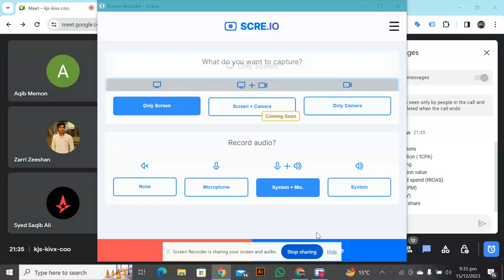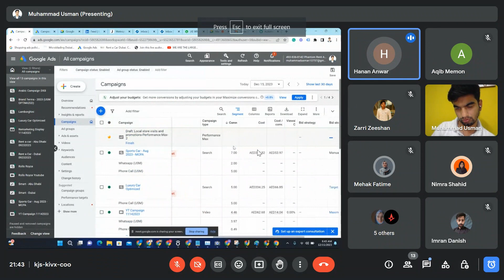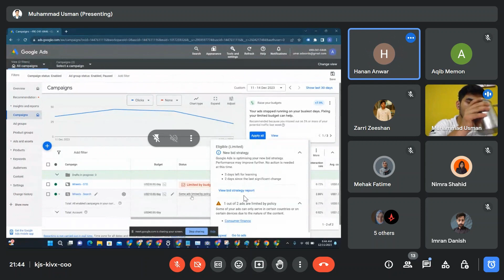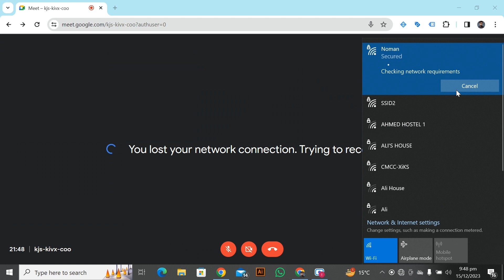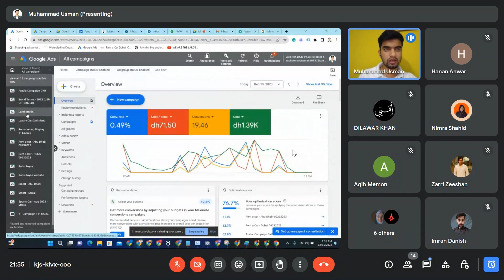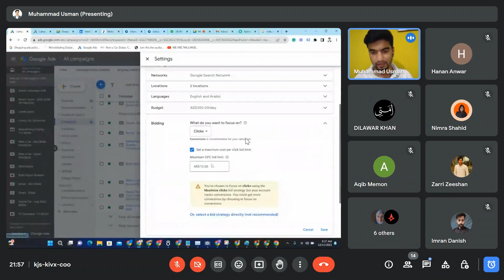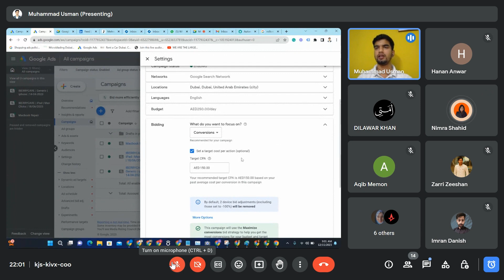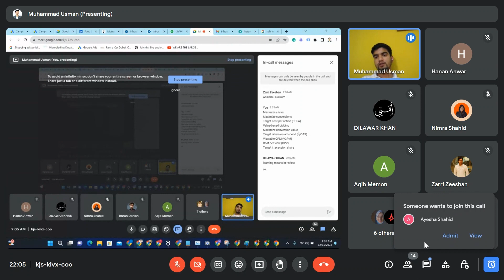20th | Bidding Strategies Part 2: Advanced Tactics for Optimal Results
Unlock the next level of success with Bidding Strategies! In this highly anticipated sequel, delve deeper into advanced tactics that will elevate your bidding game and drive unparalleled results. Join us as we explore cutting-edge techniques, analyze case studies, and provide actionable insights to supercharge your campaigns. Don't miss out on the latest strategies to outperform the competition and achieve your advertising goals.